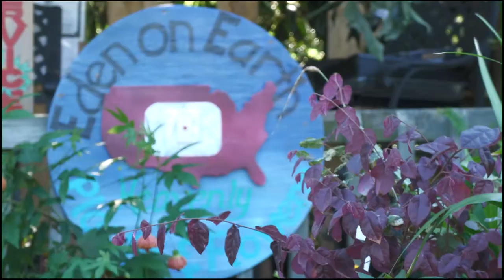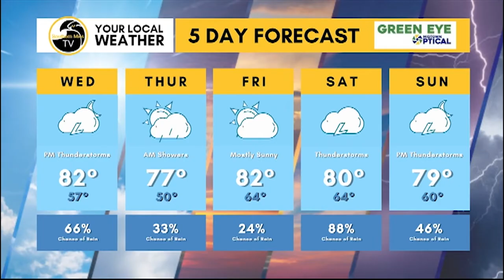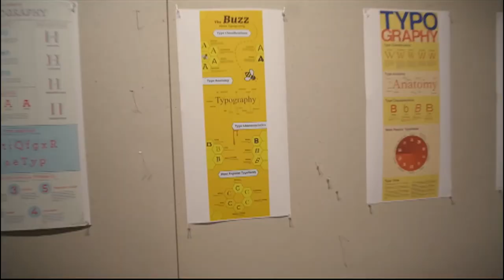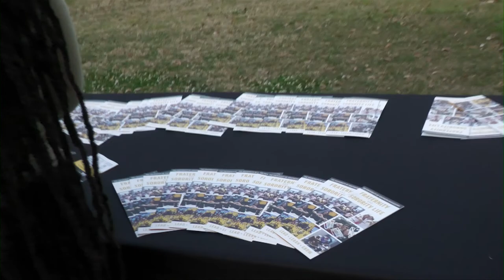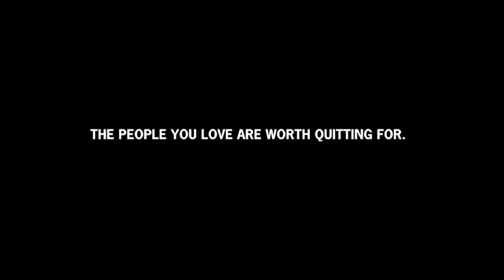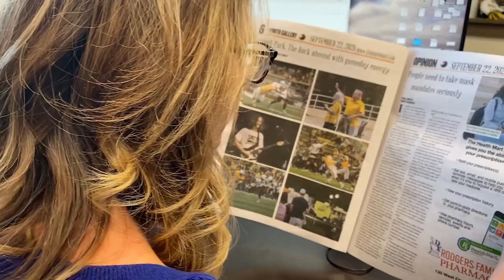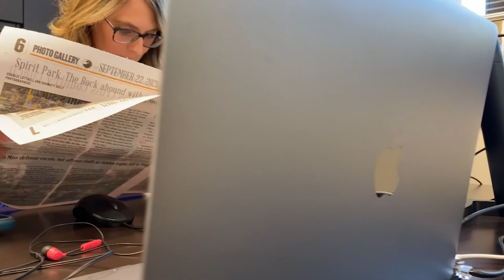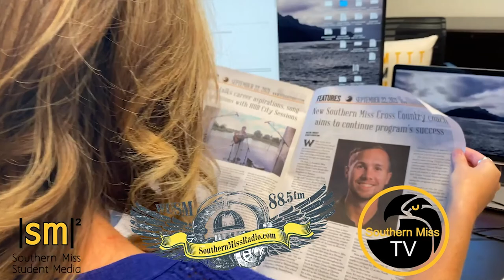Southern Miss TV: Season 2 Episode 11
SMTV anchors Abigail Troth and Kyra Lampley deliver the hottest news from across the University of Southern Mississippi.

Timestamps:

0:00-1:09 - Intro
1:10-1:30 - Award Recognition
1:31-2:21 - Eden on Earth
2:22-3:01 - NPHC Spring Premiere
3:23-3:31 - Weather Break
5:26-6:41 - SAPA Walk a Mile
6:142-7:09 - FSL Week Pep Rally
7:10-8:30 - Eagle First Fashion Show
10:28-15:10 - Sports Recap
15:11-17:58 - Community Calendar